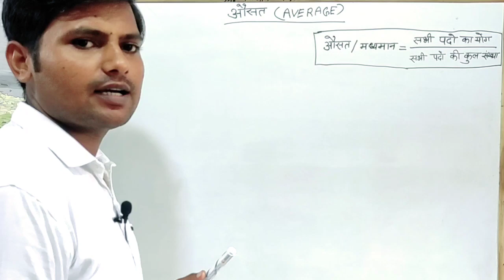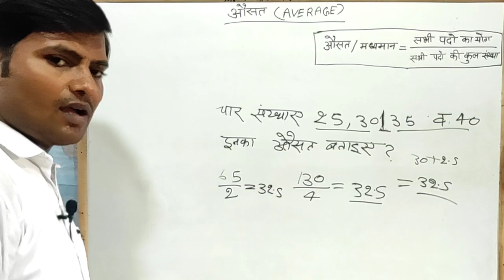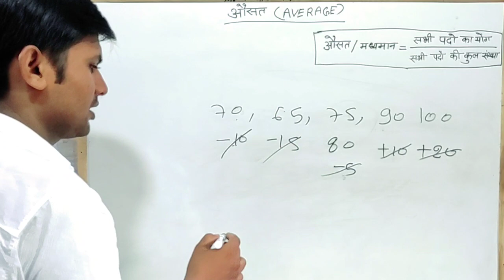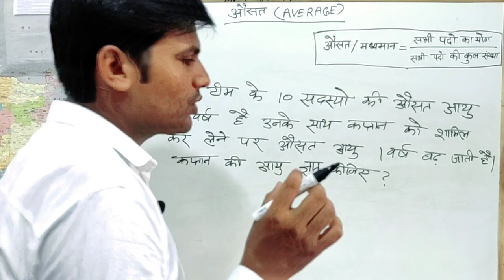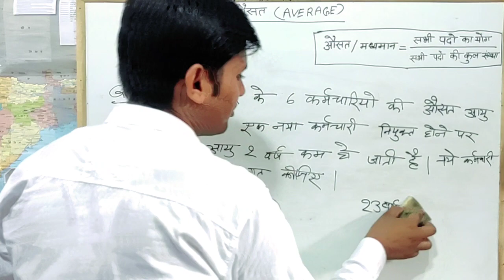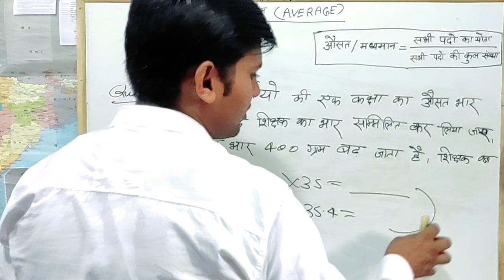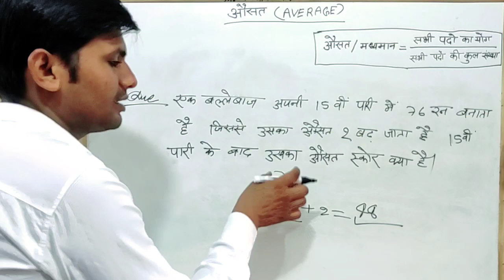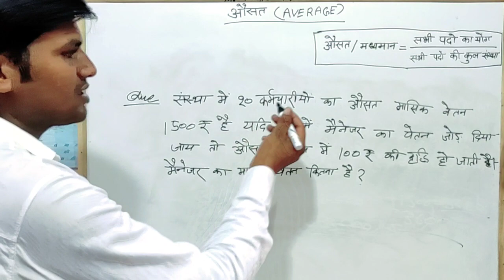Average || औसत || UPP || SSC GD || UPSSSC PET || Delhi Police by Ashish Sir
Average with Concept, औसत माध्य कैसे निकालें ?, by Ashish Sir, @RojgarwithAnkit

Average, एवरेज, माध्य,madhya,samantar madhya,

hello Friends, इस video में हमने average बहुत ही सरल तरीके से concept के साथ समझाया है ।